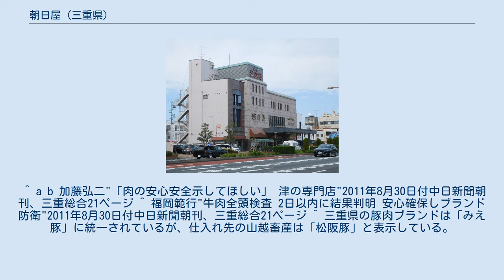朝日屋 (三重県)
株式会社朝日屋（あさひや、Asahiya Corporation）は、三重県津市にある精肉店。
松阪牛の販売で知られる。
 「生産者の顔が見える精肉店」を信条に掲げる松阪牛（朝日屋では「松阪肉」と表示）の専門店。
毎年12月末には「名牛まつり」と称して、松阪肉牛共進会で落札された高級牛肉の特売を行っており、三重県では年末の風物詩として定着している。
 2011年（平成23年）7月下旬からは、民間の分析機関に依頼して放射線量の測定を行い、安全な牛肉を販売してきた。
この措置は、同年8月29日から三重県が牛の全頭検査を始めたことにより終了した。
 朝日屋が毎年開催する「名牛まつり」は三重県では年末の風物詩となっている。
名牛まつりでは松阪肉牛共進会で競り落とされた牛肉が販売され、2 - 3時間待ちの行列ができるほど店は賑う。
 ^ 毎年11月末に行われる、松阪牛の競り。
最も優れた松阪牛である最優秀一席には例年1000万円以上の値が付く。
 ^ a b 加藤弘二"「肉の安心安全示してほしい」 津の専門店"2011年8月30日付中日新聞朝刊、三重総合21ページ ^ 福岡範行"牛肉全頭検査 2日以内に結果判明 安心確保しブランド防衛"2011年8月30日付中日新聞朝刊、三重総合21ページ ^ 三重県の豚肉ブランドは「みえ豚」に統一されているが、仕入れ先の山越畜産は「松阪豚」と表示している。
 ^ a b 金木（2014）：139ページ